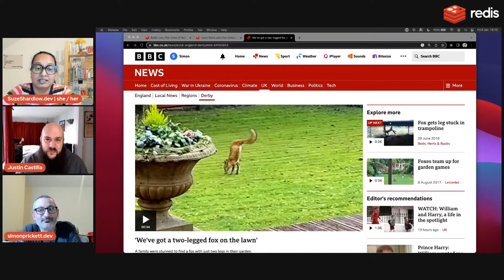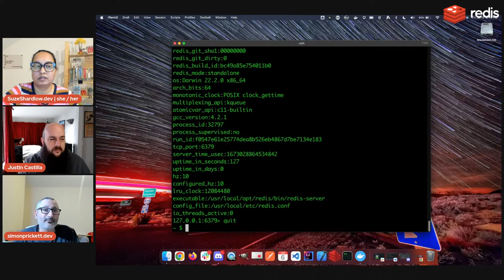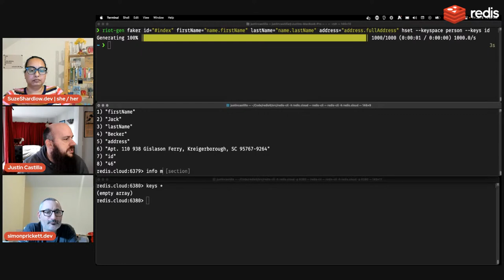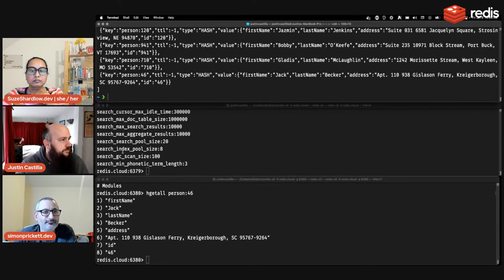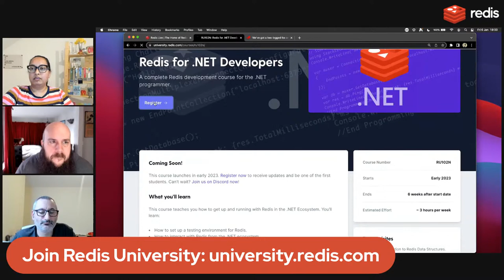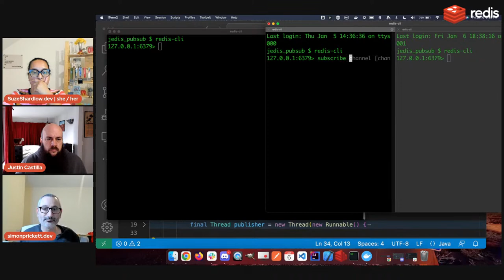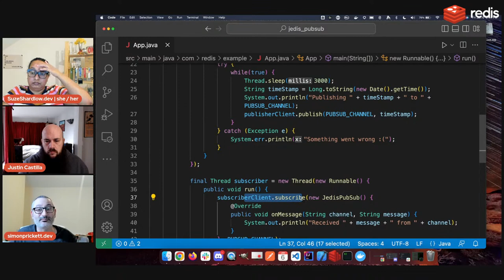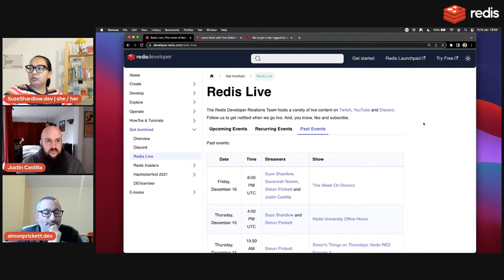This Week on Discord: January 6th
This Week on Discord returns for 2023! Suze, Justin and Simon answer questions from the Redis Discord community.

This week, we talked about:

00:00 Introductions
04:40 A Fox with 2 legs!
06:17 How to find the Redis configuration file
10:43 Migrating data between Redis instances using the RIOT tool
22:45 Connecting to Redis when given just a password and no user name
28:05 Overview of Redis University courses
31:55 Managing Redis connections when using publish and subscribe in the same application
43:25 Upcoming events and wrap-up

Got a question for the Redis community?  and ask us there!